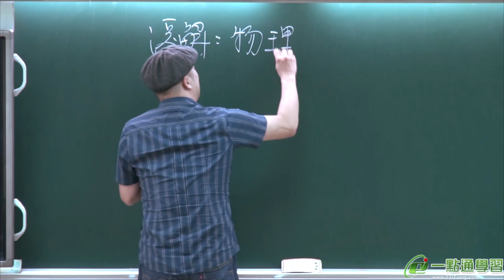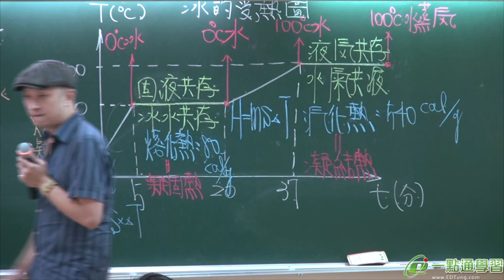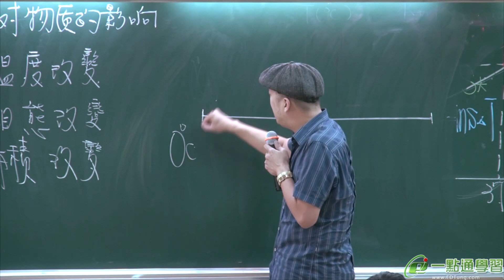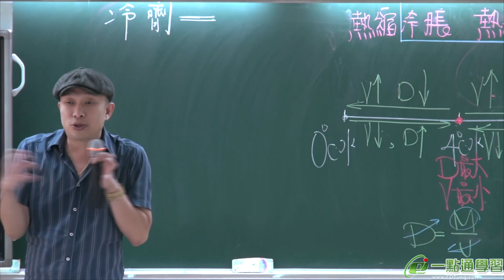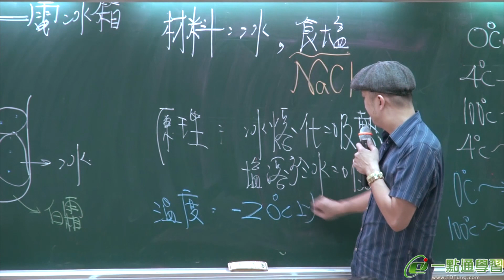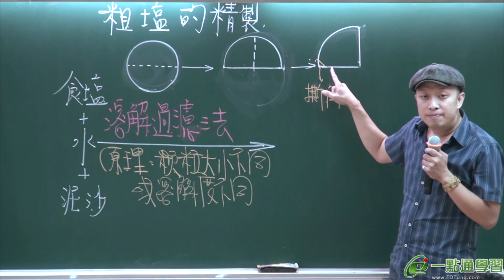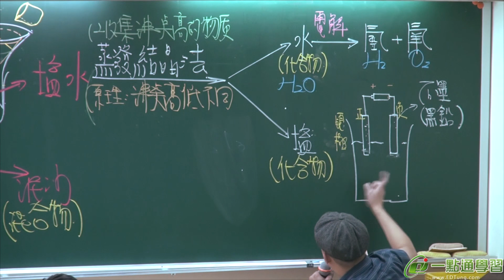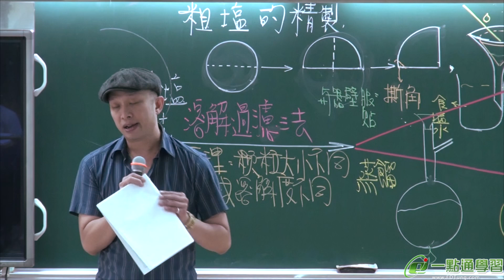一點通學習網 理化天王-杜文心老師(國二理化上學期試看)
杜文心老師-杜文心理化團隊首席
全國最風趣的理化老師
補教界25年教學經驗，依據國中課程進度，以深入淺出、生動活潑的教學方式，有系統的引導、釐清觀念，搭配題目解說，進而增加學生解決理化問題的能力！

曾任：
台北徐薇建北班
台北徐薇第一志願班
戴正彥數學高中物化講師
宏偉數學高中物化講師
永和超越資優數學